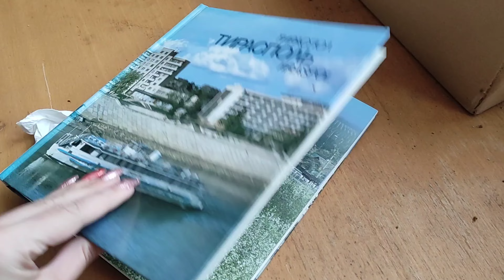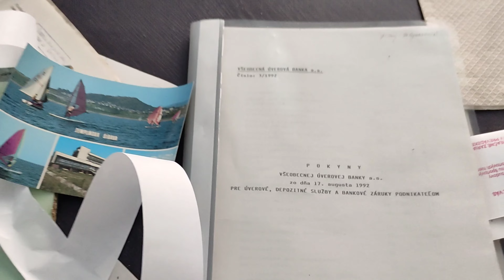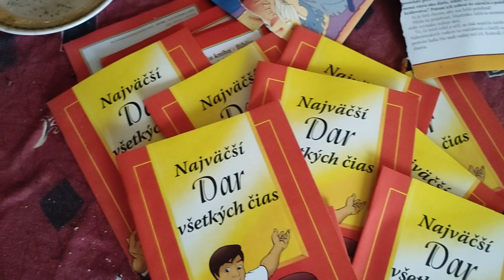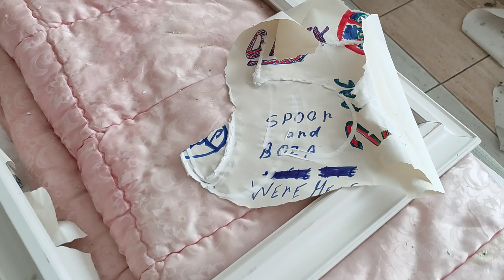Čo sa s opusteným hotelom stalo po mesiaci? ⭕porovnanie|nefunkčný ale zachovalý|čo sa zmenilo?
Počas našej cesty sme prechádzali okolo hotela, v ktorom sme už boli. Asi mesiac dozadu.

Prišli sme sa pozrieť, čo sa zmenilo od našej poslednej návštevy. Boli sme trošku nemilo prekvapení.

Veď posúďte sami.

❗ Nič z videa nenapodobňujte a rozhodne nechoďte na podobné miesta sami. ❗

🗨️Ak máte tip na zaujímavú lokalitu, prosím napíšte mi na môj Instagram: @blondemeow

Podporte aj úžasného človeka s ešte úžasnejšími videami ~ @gabi_urbex 🥔